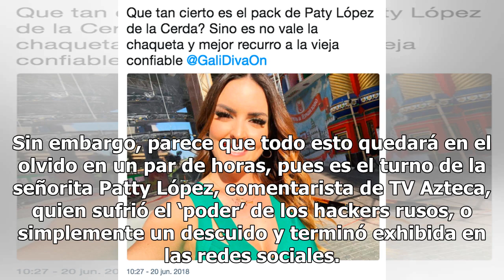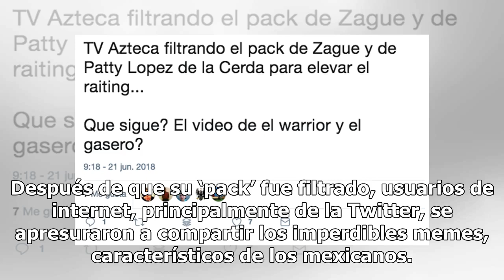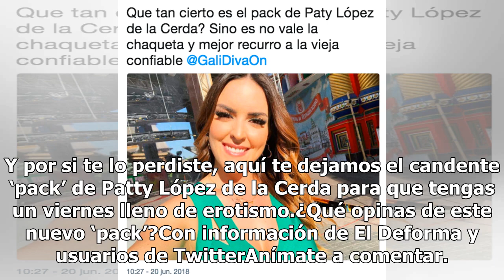Ríete con los mejores memes del ‘pack’ Patty López de la Cerda (FOTOS)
¡Vaya semanas que han vivido los mexicanos! Desde el escándalo de la Selección Mexicana con las escorts que, supuestamente no era escorts, hasta la filtración del ‘tremendo’ ‘pack’ de Zague, comentarista de TV Azteca y exfutbolista del América. Sin embargo, parece que todo esto quedará en el olvido ...